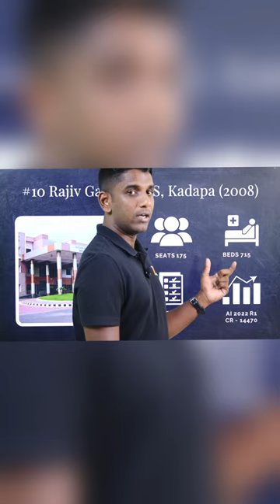Rajiv Gandhi Institute of Medical Sciences, Kadapa - Closing ranks & College info